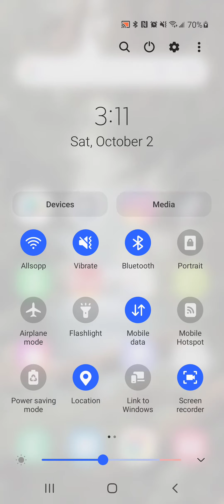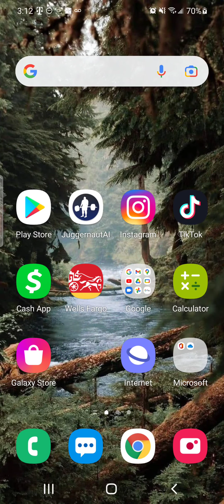How to get my S21 to auto rotate screen ?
auto rotate
samsung 21 fix screen rotate
rotate screen samsung 21